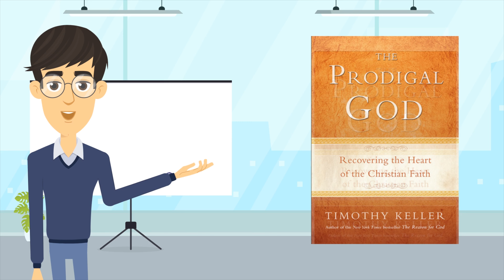The book that helped me understand God’s love- The Prodigal God | Timothy Keller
This animation is a review of the book “The Prodigal God” by Timothy Keller. The link for the book is in the description below.